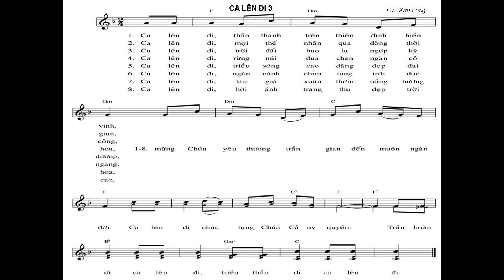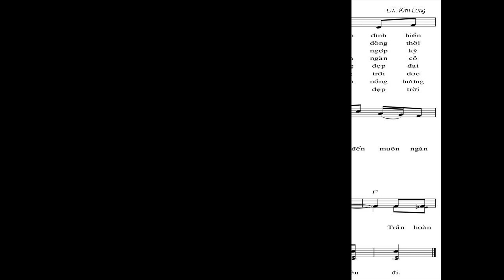Ca lên đi thần thánh trên Thiên Đình hiển vinh mừng Chúa yêu thương trần gian đến muôn ngàn đời